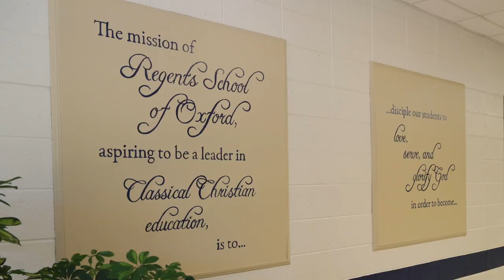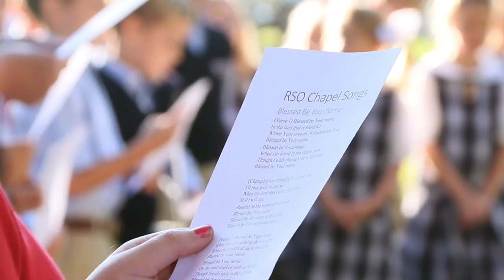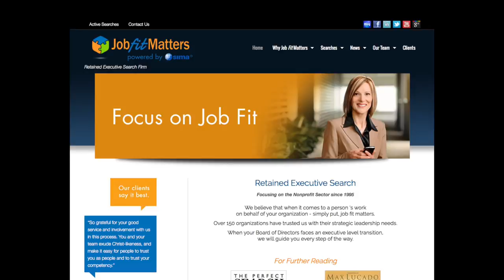Regents School of Oxford HOS Search Introduction